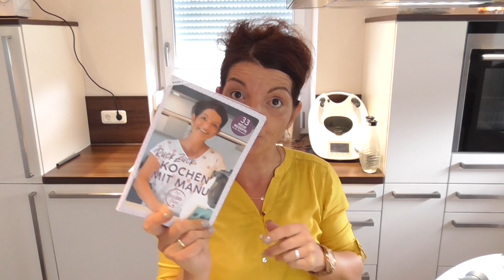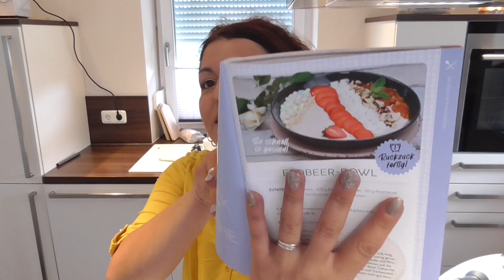RuckZuck Frühstücksquark Thermomix® TM5/TM6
♥ Mein Schmuck ♥
(Mainpunkt)
Mit dem Rabatcode "THERMI2020" sparst du dir dauerhaft die Versandkosten ♥

♥ Amazon Shop ♥

Rezept:
Frühstücksquark
RuckZuck-Manu
150 g Tk Obst
7 Sek / Stufe 7
Rühreinsatz einsetzen
250 g Quark
50 g Milch
30 g Zucker ( kann auch weggelassen werden )
10 Sek / Stufe 2
danach cremig rühren
30 Sek / Stufe 4